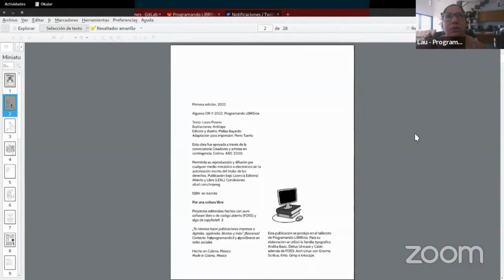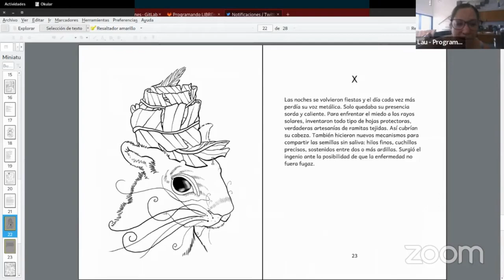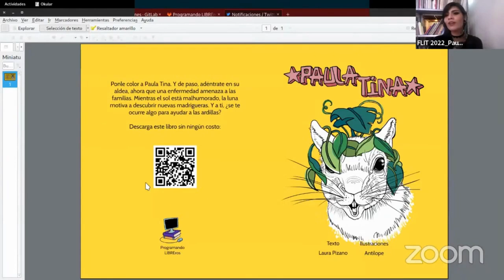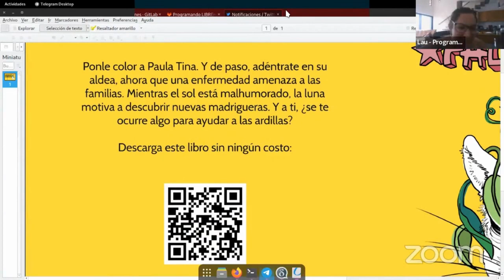Feria del Libro Independiente de Tenochtitlán. Mesa V. Edición independiente, archivo y memoria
Participación de Piedra Bezoar en la FLIT2023. Hablamos sobre edición independiente, libre y gratuita.

Con la participación de Haydeé Salmones (Piedra Bezoar), Perro (Programando LIBREros), Lau (Programando LIBREros), Biniza Alonso (Revista Craquelarre) y Paulina Collado (FLIT)